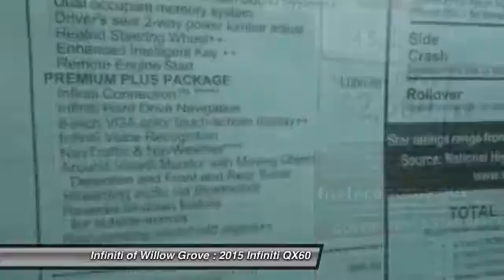2015 Infiniti QX60 Willow Grove PA X6F1292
2015 Infiniti QX60